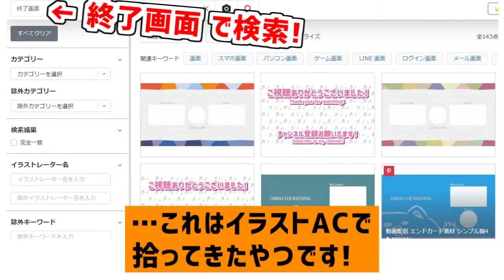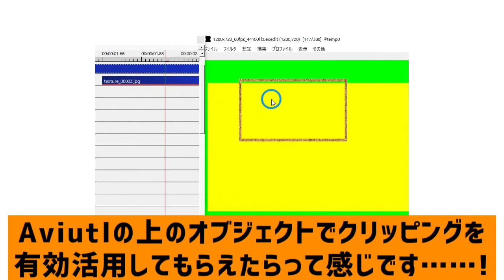【無料配布】終了画面の制作テンプレート❗クリッピングで簡単作り方❗【YouTuber/Vtuber】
Aviutlのクリッピング機能で簡単❗
エンドカード･終了画面が簡単に作れる素材配布です❗❗

商用利用可･表記不要、投稿にお役立てくださいませ❗❗
(ペイントソフトのでもいいよ❗)

↓主にお借りしたもの↓
【OKUMONO / すてき背景デザインなどなど❗】

【ベイツ・イメージズ / テクスチャ素材めっちゃある…❗】

～〇～〇～〇～〇～〇～〇～〇～〇～〇～〇～〇～〇～〇～〇～〇～

こんにしな～～～❗❗❗❗❗❗❗❗❗❗❗❗
隣の箱庭から遊びに来ている、元気な神様西中ニシカです❗❗❗❗

支援用サーバー(Vの者わ～くすちゃんねる)